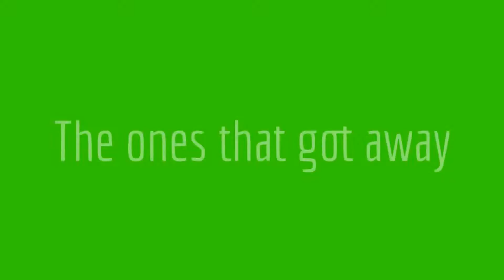Kerry pets and petals.